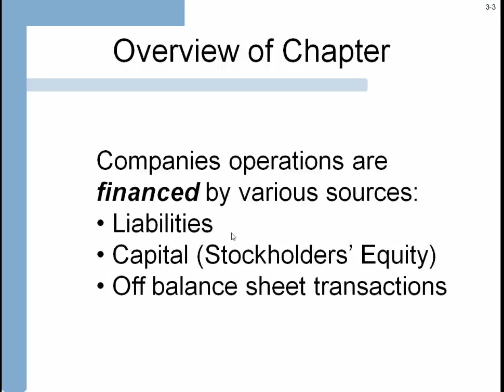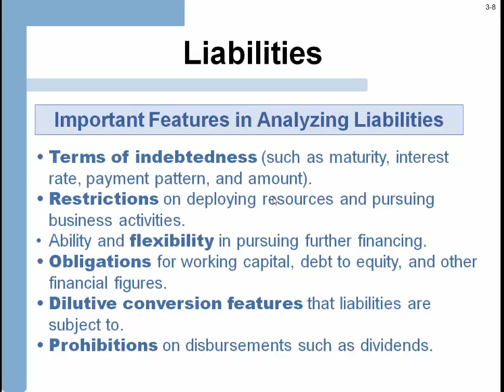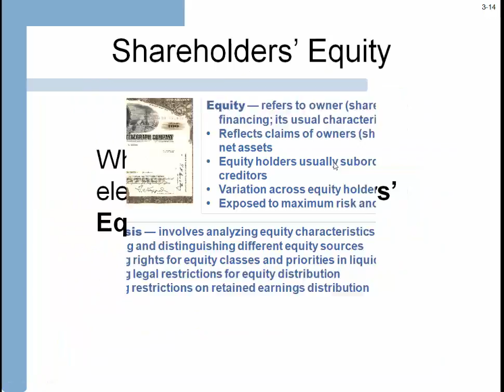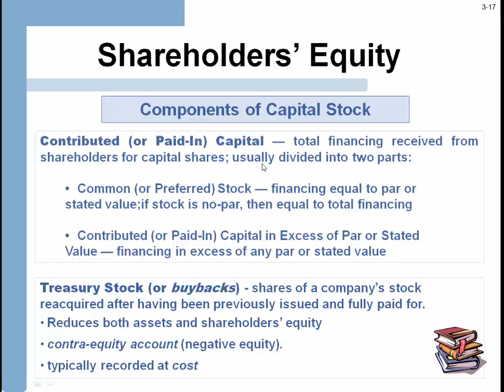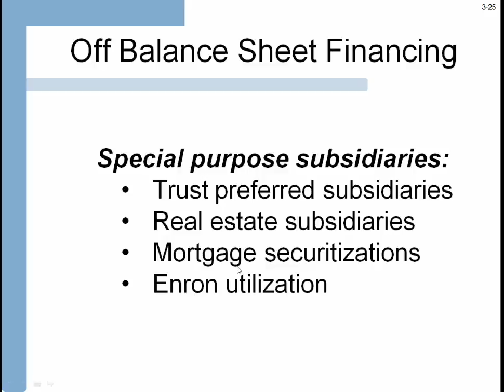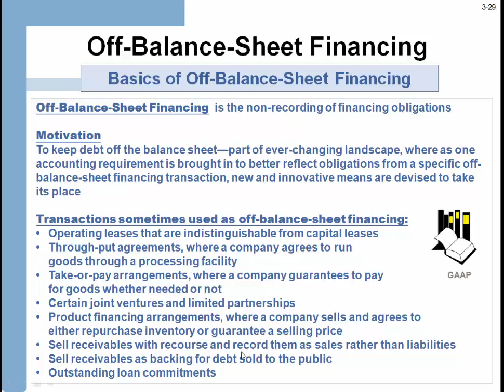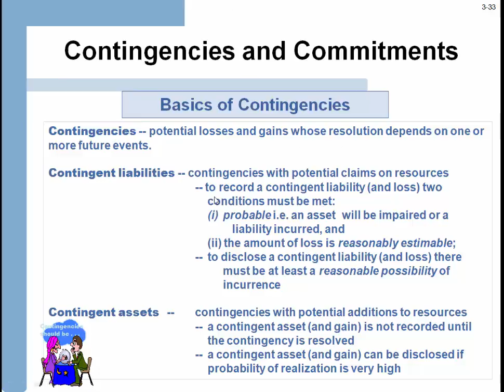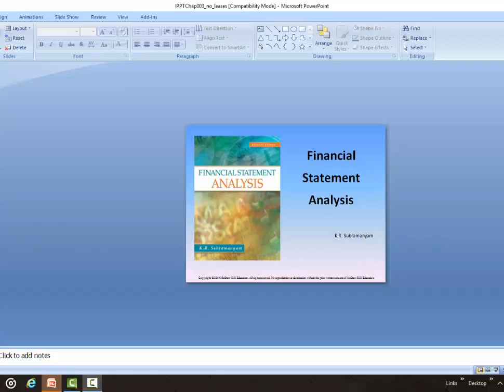Chapter 3 ACCT 575